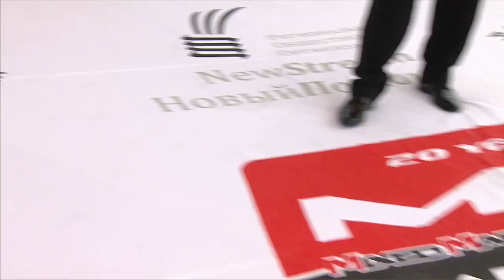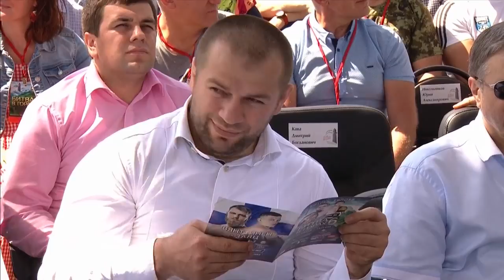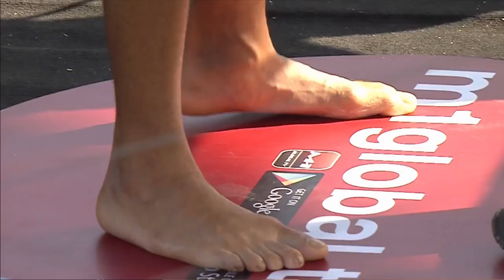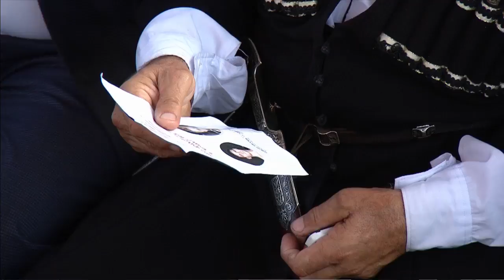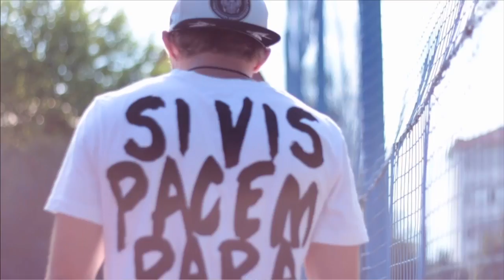M-1 Challenge 81: Battle in the mountains 6 live, June 22, 10:00 GMT